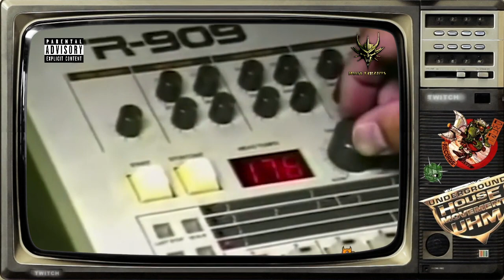Noise Tyrants - Dr Droogkloot`s Birthday Raid Train { Early Hardcore }